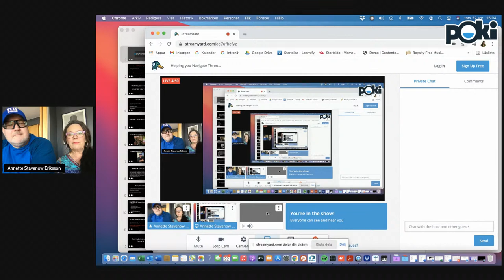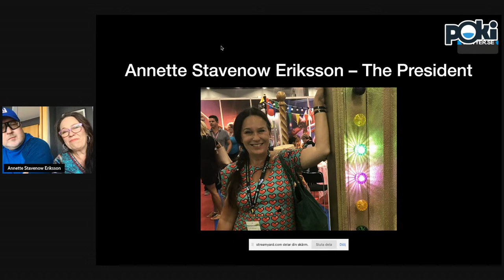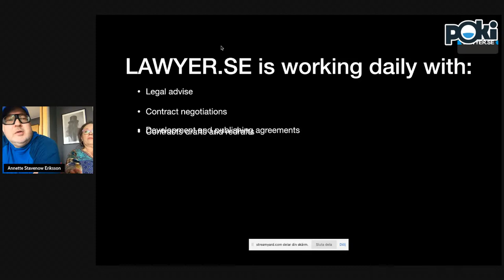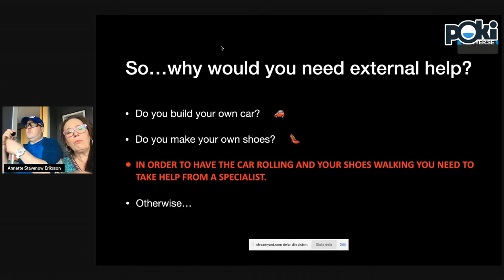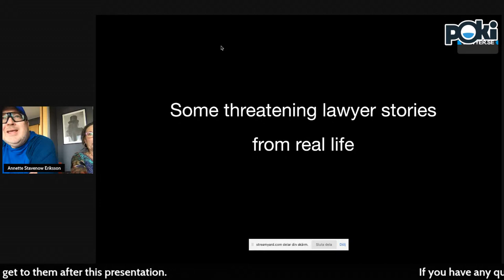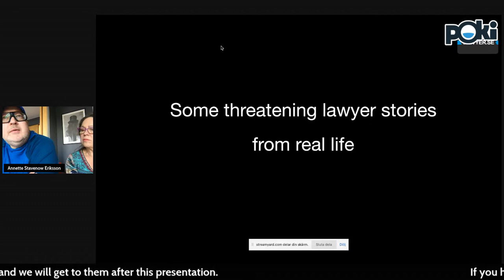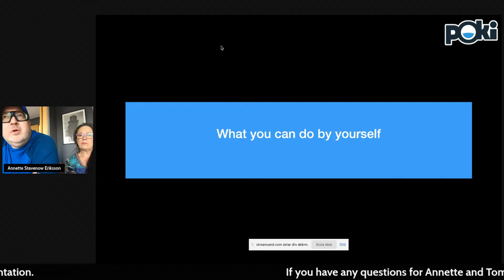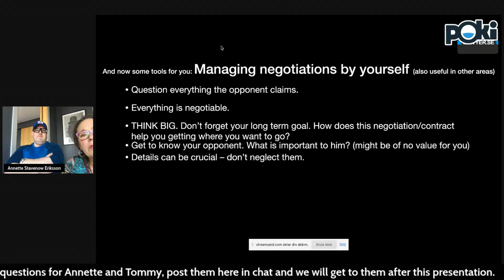ECGC 2021 Annette Stavenow Erikson & Tommy Persson: Help Navigate Through Legal Video Game Jungle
Welcome to a talk about other game developers’ mistakes within IP rights, music collaboration, and other easy deals that have the potential to make your future revenues disappear. Or worse, lose your company!!!

The law firm´s CEO Annette, and Tommy, the most experienced video game lawyer in Sweden, will tell you stories from real life and explain the advantages of taking the legal parts seriously when making games.

Questions you may have now that will be answered during this session: When and why do you need to use external lawyering help? Is it important to have a lawyer specialized in videogames or will any lawyer be OK? Is this nice to have or need to have? Why is it necessary to have proper contracts? What can happen if you don’t? How do I make a smart negotiation?

Annette Stavenow Erikson, CEO, Chairman of the board, and President, Lawyer.se
Annette Stavenow Eriksson is the CEO, Chairman of the board, and President of Lawyer.se. She is also the President of a Swedish film studio. Annette has founded and been the President of several companies within the entertainment industry and has vast experience of being a board member, marketing, and business development.

Tommy Persson, Video Game Lawyer & Founder, Lawyer.se
Tommy holds both Swedish and American Law Degrees and is a member of the New York Bar Association. He is the Founder of Lawyer.se, a law firm specialized in video game law, and has been practicing law since 1993. He has been representing videogame studios since 2000. Tommy Persson is specialized in contract negotiations. He also advises and represents clients in negotiation preparations and tactics, conducts negotiations with the client’s customers worldwide, whether on location in the U.S., Europe, Asia, or through digital channels.